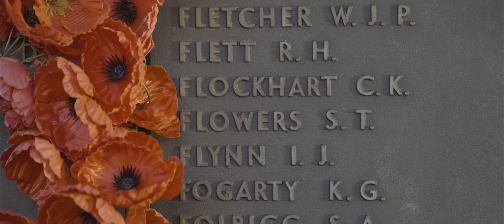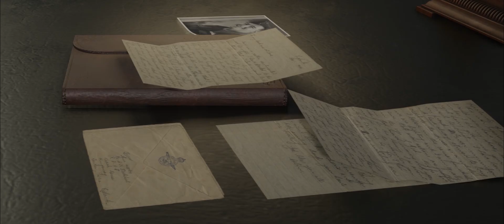Remembrance Day message from Chief of the Defence Force, General Angus Campbell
Chief of the Defence Force, General Angus J. Campbell, AO, DSC commemorates Remembrance Day, one of the most significant days of the year for all Australians.

At the eleventh hour, on the eleventh day, of the eleventh month, our country comes together to observe a minute's silence to honour the memory of those who gave everything in the service of our nation.

V20213190